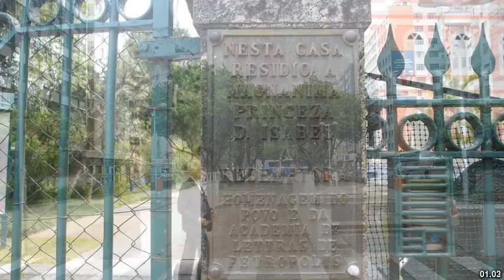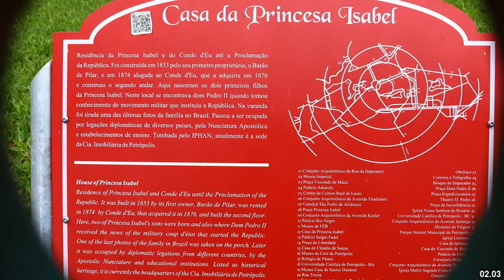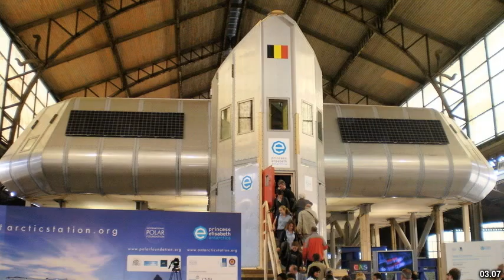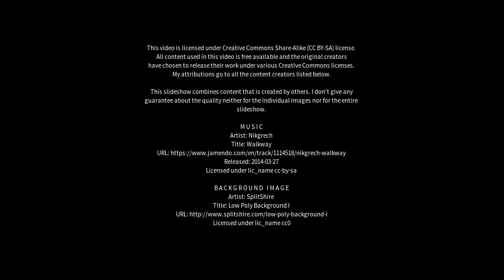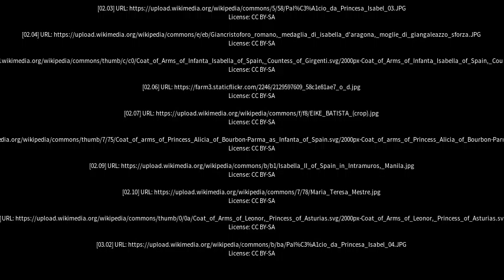Best places to visit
Best places to visit - Princesa Isabel (Brazil) Best places to visit - Slideshows from all over the world - City trips, nature pictures, etc.